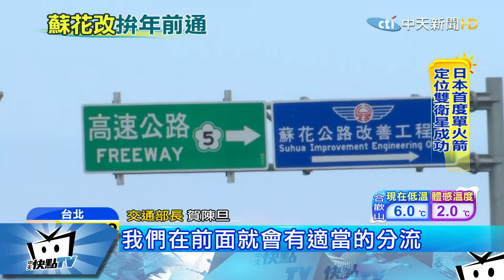20180118中天新聞 最快春節前通車 蘇花改水霧排煙系統搶曝光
為了要給花蓮居民，一條安全的返鄉路，蘇花改蘇澳到東澳路段，交通部預計能在農曆年前完工通車，其中的東澳隧道更裝設全台首座水霧及排煙系統，然而通車後，將有大量車流從國五經蘇澳市區轉進蘇花改，也讓當地居民憂心，準備迎來交通黑暗期。